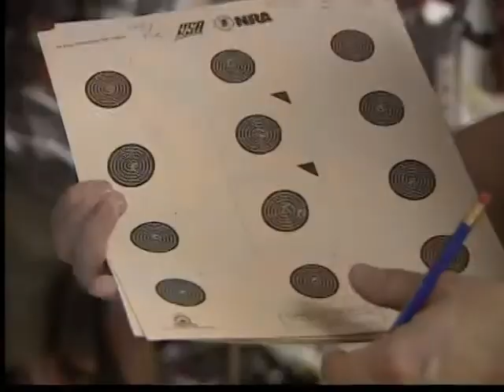BISHOP DWENGER RIFLE TEAM FWO TEAM OF THE WEEK ON WANE-TV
BISHOP DWENGER RIFLE TEAM FWO TEAM OF THE WEEK ON WANE-TV WITH HEAD COACH GREGG RICE